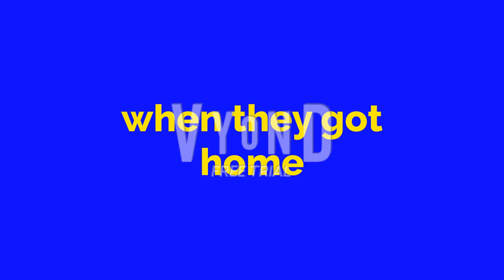Boris opens a portal to a different dimension /grounded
note i have desided to end Doris and Rosie gets grounded because it was getting to tiering